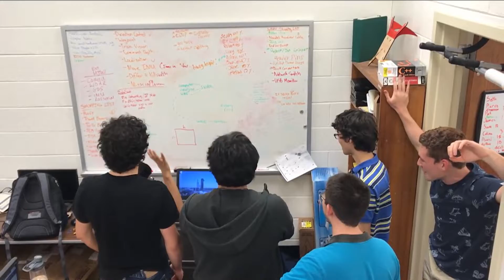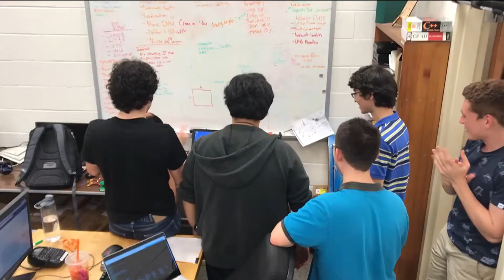MRG's RoboBoat 2019 Video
A reupload of some footage in the archives.